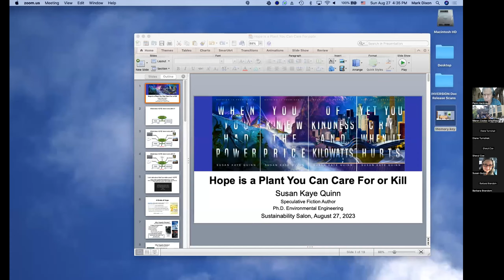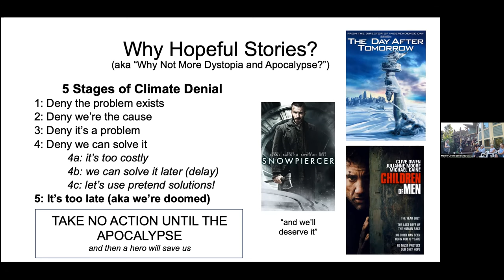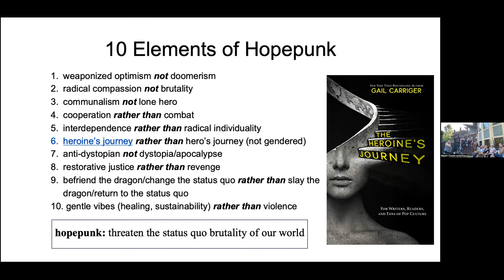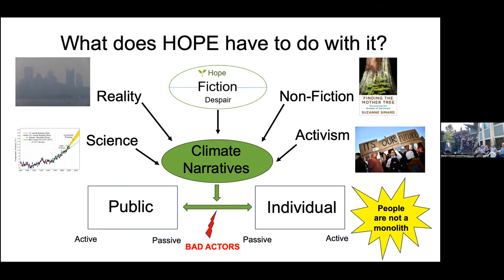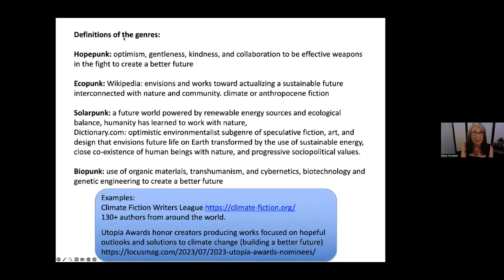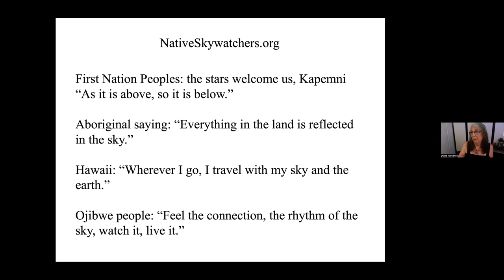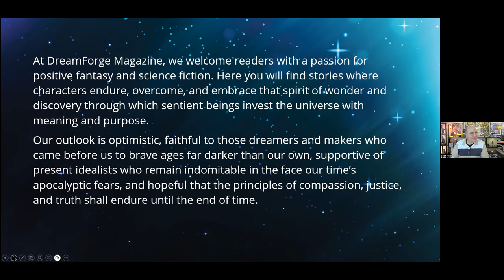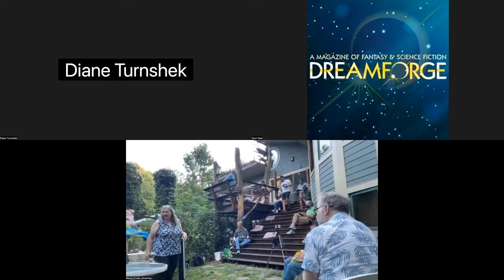230827Salon139Hope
Hope... what is it, why do we need it, where can we find it, and what can it do for us?  This Sustainability Salon explores these ideas with three authors involved with speculative fiction, and in particular the genres of Solarpunk and Hopepunk.  Thanks to Susan Kaye Quinn, Diane Turnshek, and Scot Noel for sharing insights!